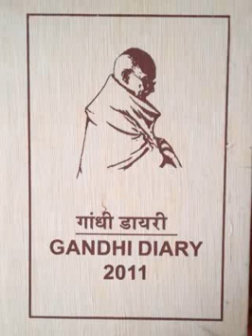गांधीजी के विचार - डायरी लिखने का महत्व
लक्ष्मण गोले